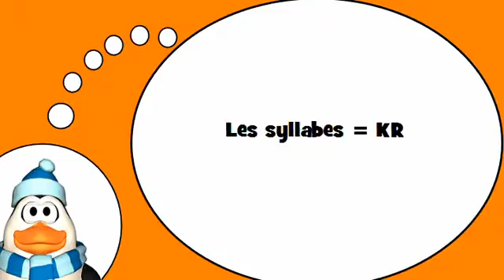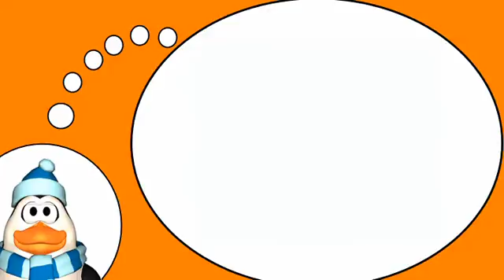دروس في الفرنسية = المقاطع مع # KR